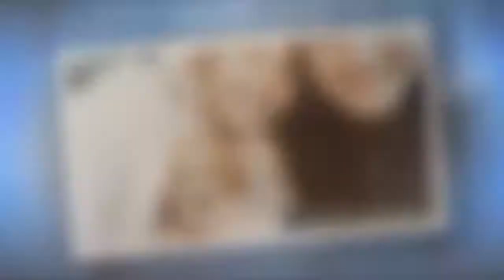So fluffy! Nachwuchs für "Bibi & Tina"-Stars Lina & Tilman | CELEBRITIES und GOSSIP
Endlich zu dritt und der Sprössling ist so niedlich! Seit Dezember 2016 sind die "Bibi & Tina"-Stars Lina Larissa Strahl (20) und Tilman Pörzgen offiziell zusammen. Jetzt wurde es wohl Zeit für den nächsten Schritt, denn die Turteltauben haben auf ihren Social-Media-Profilen ihr Baby vorgestellt: Ein Hundewelpe mischt ab sofort den Alltag des Pärchens auf!